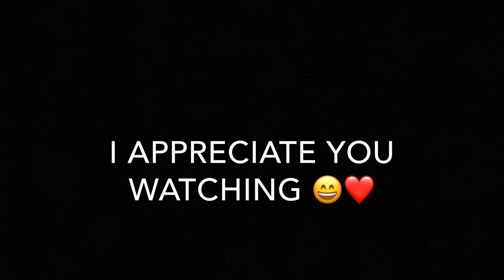Your Stimulus Check Has A Hidden Cost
In this video I talk about the hidden cost that comes with the stimulus check most Americans are receiving.

My Gear:
-10-20 mm lens
- Phone Gimbal